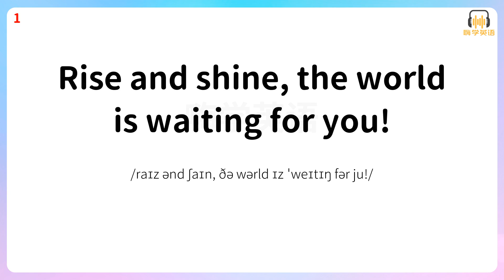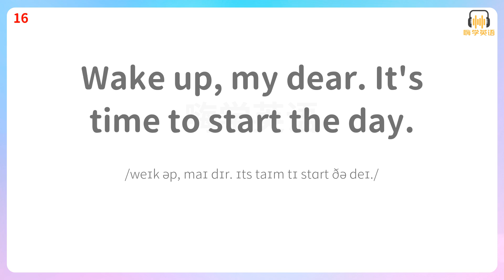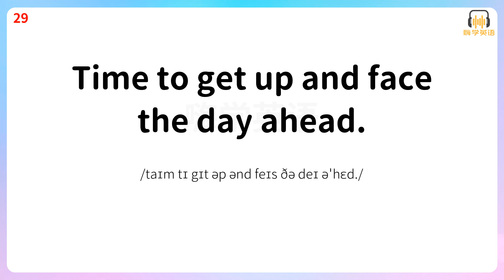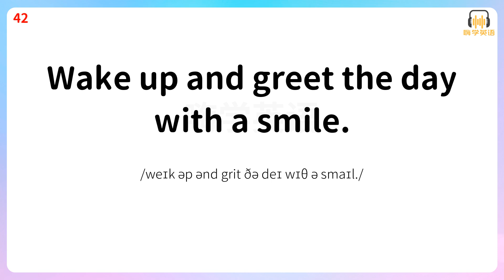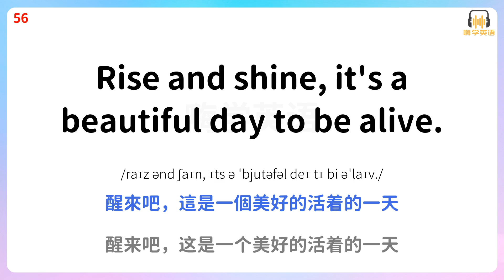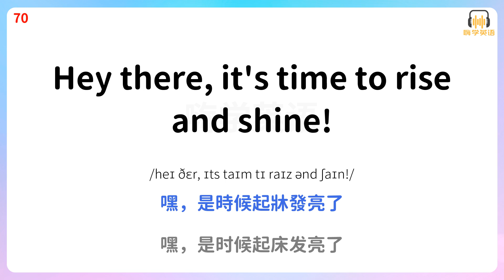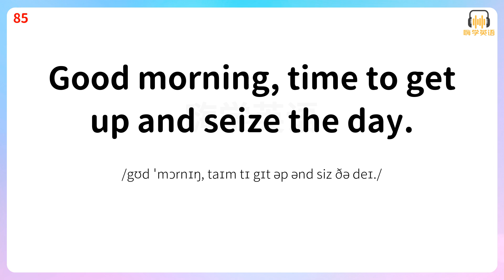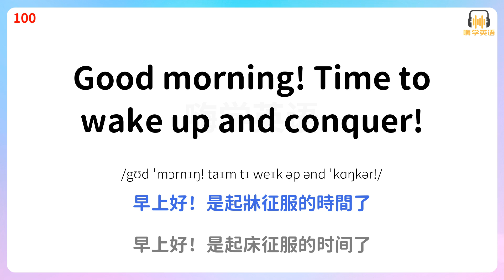叫孩子起床的實用英語口語，讓新的一天從美好的語言中開始5